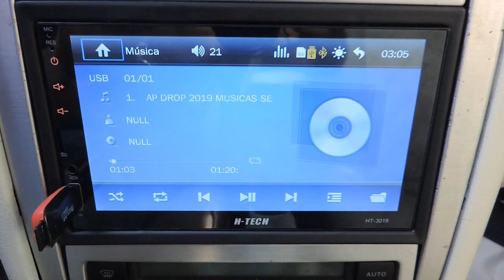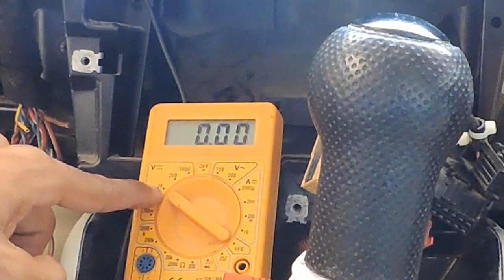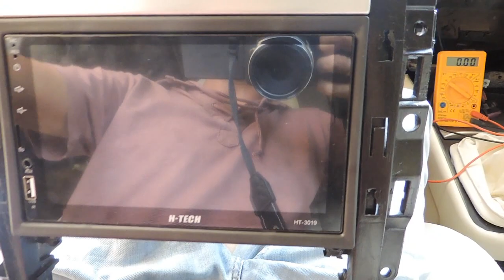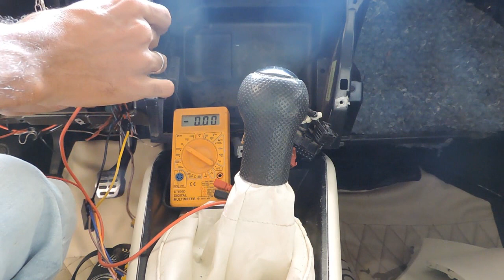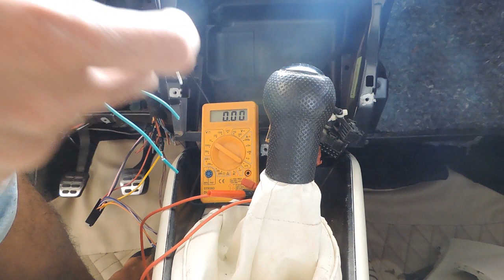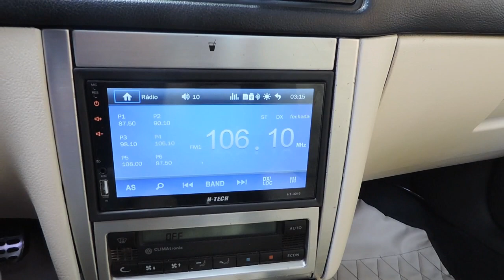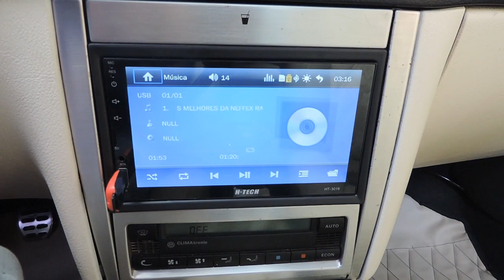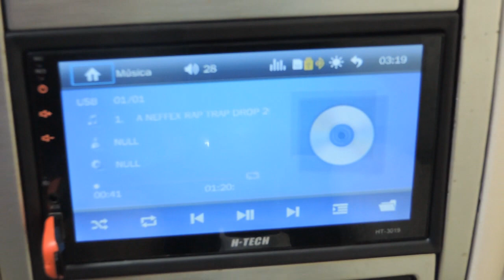COMO INSTALAR TOCA CD OU DVD PASSO A PASSO FÁCIL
veja como instalar um toca cd ou dvd fácil sem enrolação
acompanhe todo o passo a passo, agora você não precisa pagar
para instalar seu toca cd ou dvd, faça você mesmo!